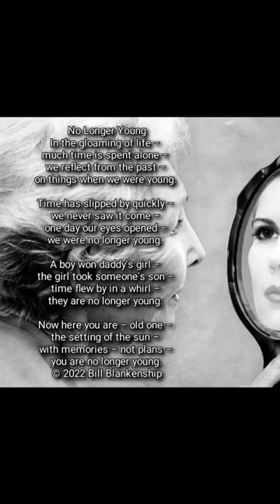No Longer Young